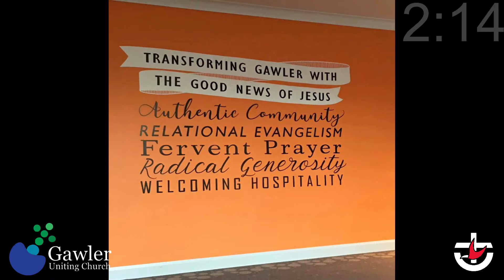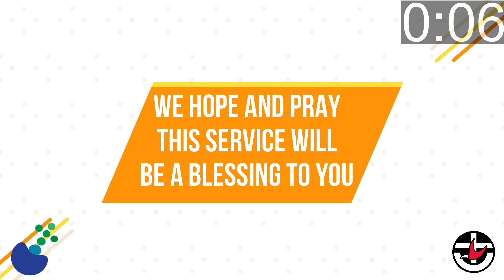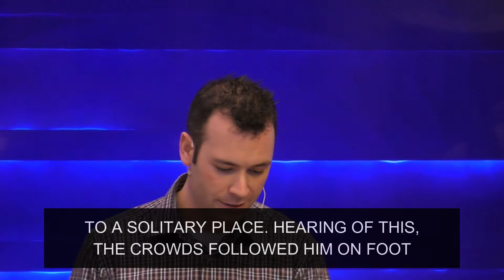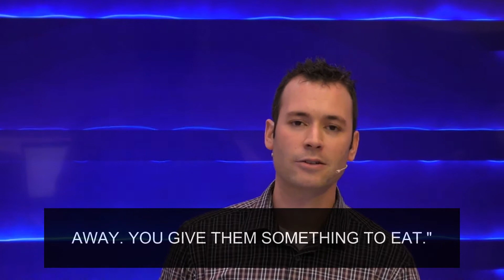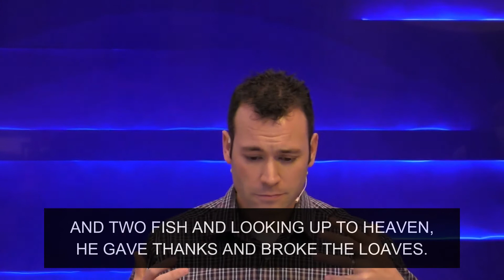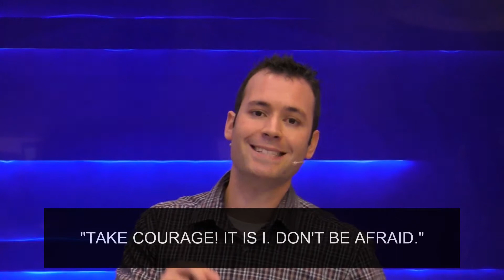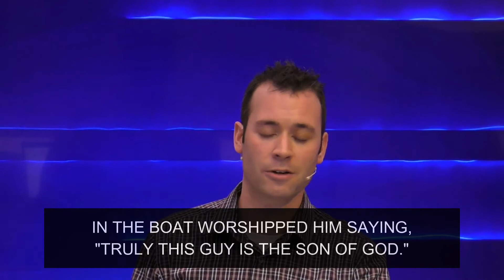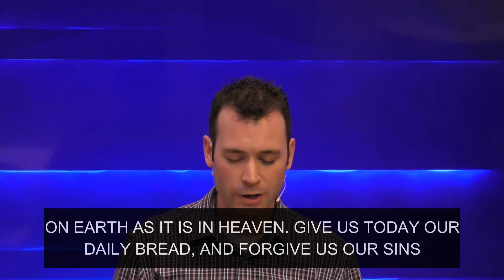2nd August 2020 - Gawler Uniting Church - Communion Service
This week, Tyson leads our service as we continue our series with week 5 of Five Things God Uses to Grow Your Faith. Rev Josh looks at the 4th Faith Catalyst - Personal Ministry. When we step out of our comfort zone to serve others, it grows our faith as we invite God to meet us there. We will also celebrate Holy Communion after the message, so make sure your have some bread and juice with you ready to go.

Bethel Music Publishing, Capitol CMG Genesis, Housefires Sounds, Kaple Music, Said And Done Music, sixsteps Music, Thankyou Music, worshiptogether.com songs.